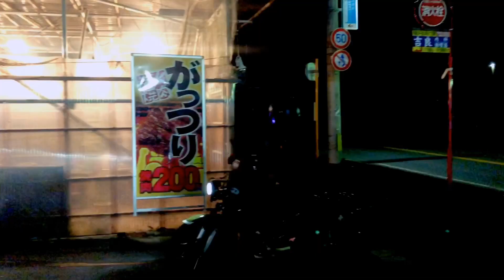【閉業】【大分グルメ】【大在グルメ】GATTURI Part Ⅷ 『炭火屋台焼肉がっつり 第８弾』【大分焼肉】【ひとり焼肉】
今回の編集は今までと違いちょいとアレンジして、オープニングと最後のBGMは…映画〝プレデター〟で仕上げる🎶

質良し！タレ良し！コスパ良し！がっつり最高(￣∀￣)

炭火屋台焼肉がっつり
〝大分県大分市大在 志村交差点角〟
営業時間18:00~22:00（基本営業）
不定休※悪天休み

第3弾！